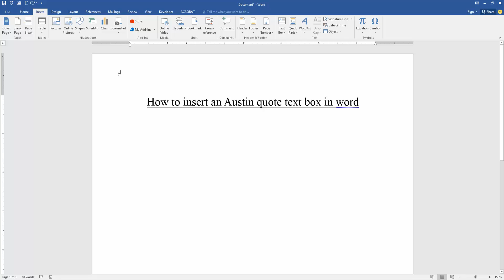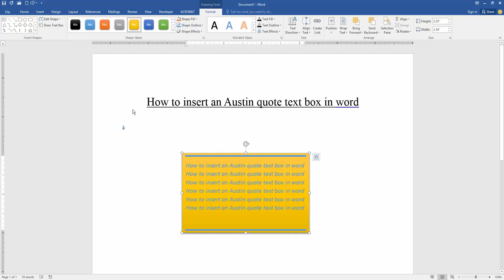How to insert an Austin quote text box in word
Assalamu Walaikum,
In this video I will show you, How to insert an Austin quote text box in word. Let's get started.